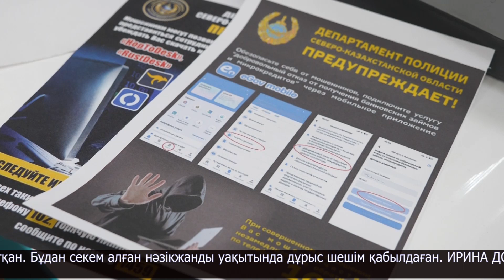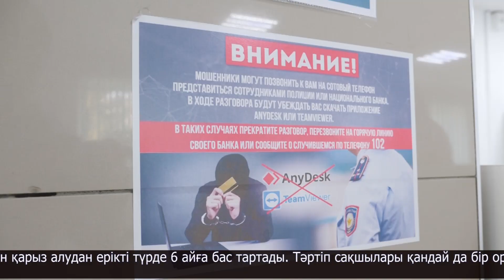Интернет-алаяқтарға алданбас үшін несие рәсімдеуді бұғаттау қажет - полицейлер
Алаяққа кез болған Ирина Долгановаға e.gov арқылы несие рәсімдеуді бұғаттауына тура келген. Оған жуырда біреу хабарласып, алдағысы келіпті. Сізге сырттай қарыз рәсімдегелі жатыр деп дербес деректерін сұратқан. Бұдан секем алған нәзікжанды уақытында дұрыс шешім қабылдаған